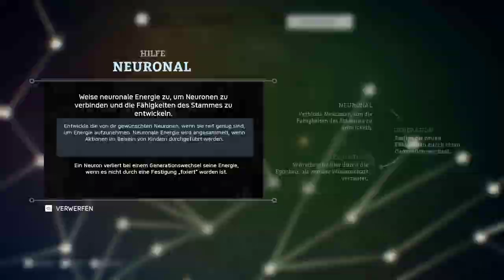Let’s Play Ancestors: The Humankind Odyssey #225 Biw will schwanger werden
Biw scheit sich im Let’s Play Ancestors: The Humankind Odyssey erfolgreich vor 2. Empfang geschützt zu haben.

Aufnahme: FRAPS, ShadowPlay, OBS Studio
Streaming: OBS Studio, Restream, XSplit Broadcaster, Wirecast
Schnitt: Adobe Premiere Pro CS6, Adobe Premiere Pro CC
Kodierung: XMedia Recode, Adobe Media Encoder 2019
Ancestors: The Humankind Odyssey
⯈ Release: 27. August 2019
⯈ Plattform: Microsoft Windows, Xbox One, PlayStation 4, Epic Store
⯈ Engine: Unreal Engine
⯈ Genre: Action-Adventure, Survival, Horror
⯈ Thematik: Evolution des Menschen
⯈ Spielmodi: Einzelspieler
⯈ Bedienung: Tastatur und Maus, Gamepad
⯈ Systemminima:     Betriebssystem: Windows 7 (64 Bit) oder höher
    Grafikkarte: GeForce GTX 760 (4 GB Videospeicher)/ AMD Radeon HD 7950 (3 GB Videospeicher) oder höher
    Prozessor: Intel Core i5 2500K/ AMD Phenom 2 X6 oder höher
    Arbeitsspeicher: 8 GB
⯈ Medien: Download
⯈ Sprache: Deutsch, mehrsprachig
⯈ Kopierschutz: Epic Games Store
⯈ Version: Patch v1.4
⚠ Altersfreigabe: USK 18 PEGI 16 ⚠